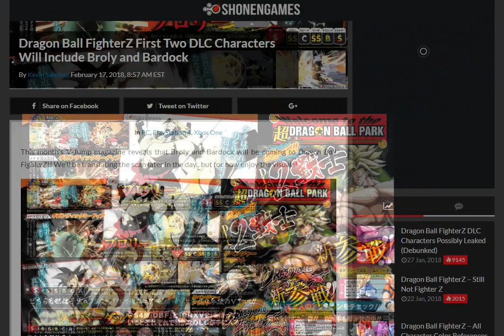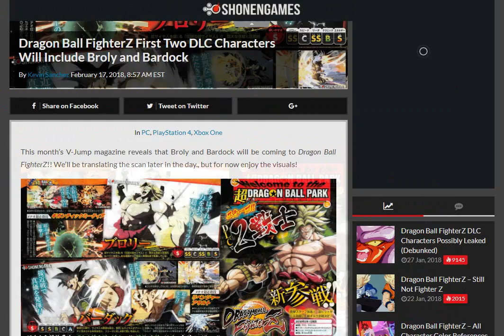Let's Discuss: DBFZ Bardock & Broly DLC REVEAL + Android 21 original form playable?